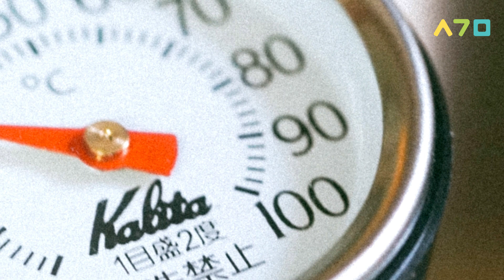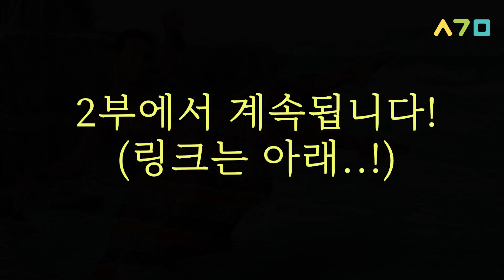시몬쌤 - 최면에 걸린 것을 어떻게 알까? 1부 HD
설기문마음연구소 부원장이자 설기문 박사의 딸 시몬이 말합니다.